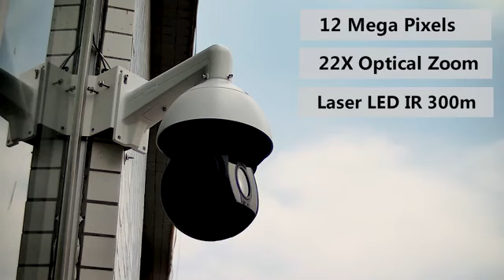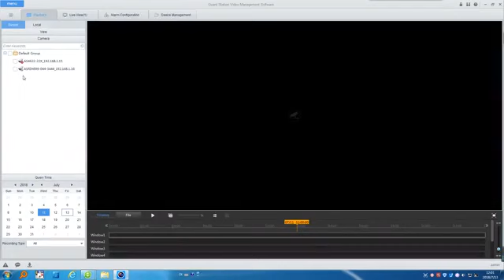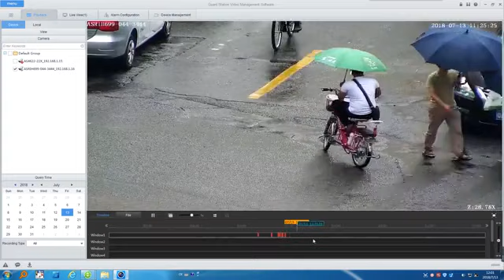Smart Auto Tracking Analysis IP PTZ Camer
CCTV cameras — eyes in the sky
To deter and help investigate crimes